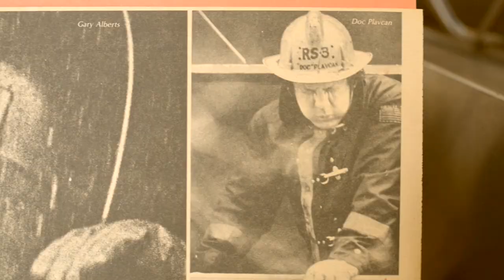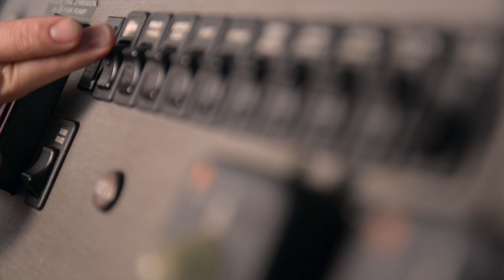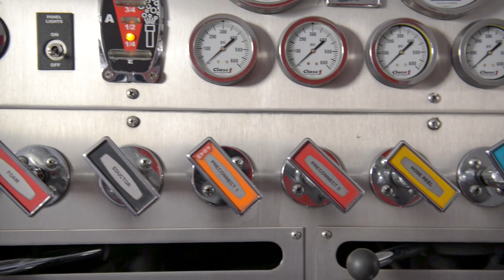Atlanta Fire dept recruitment video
A video done for the Atlanta Fire Dept by Woodie Williams Photo, Inc